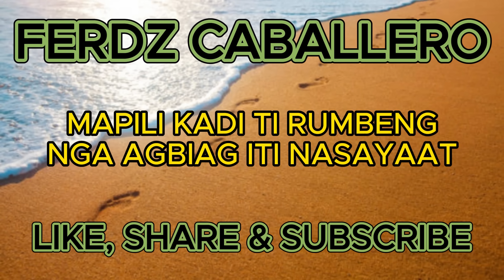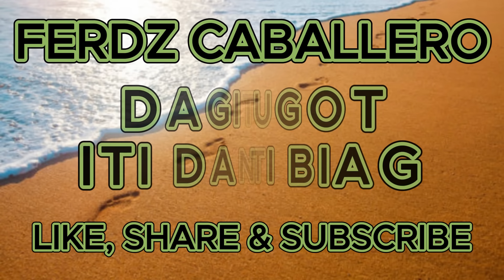ILOCO DRAMA / DAGITI TUGOT ITI DANA TI BIAG #348